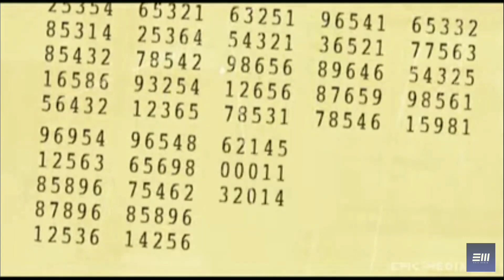4 октября 2022 г.